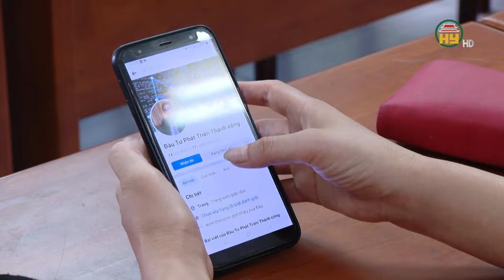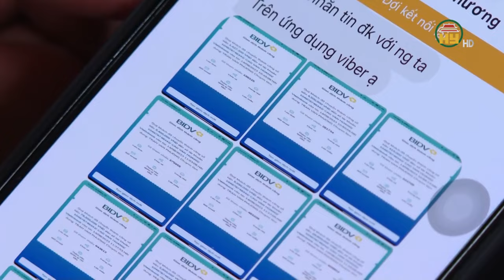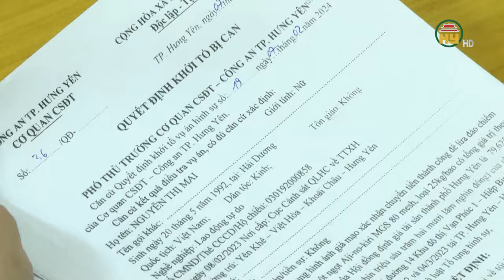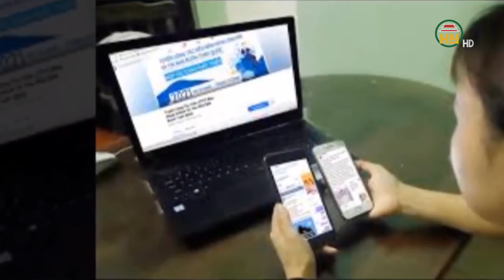Nhiều người dân bị sập bẫy lừa đảo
Hưng Yên TV | Nhiều người dân bị sập bẫy lừa đảo
Địa chỉ: 164 Nguyễn Văn Linh, thành phố Hưng Yên, tỉnh Hưng Yên
Tiktok: Truyền hình Hưng Yên
Facebook: Đài Phát thanh và Truyền hình Hưng Yên
Zalo: Đài PTTH Hưng Yên